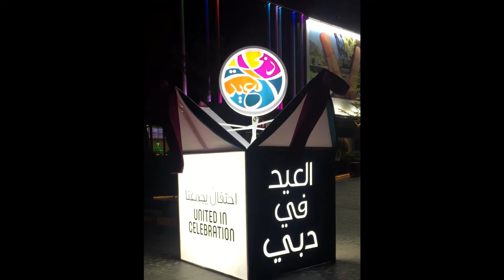Dubai Million Dollars Fireworks Show On Eid At JBR Beach - Eid In UAE Dubai - Beautiful View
“Dubai Eid Celebration Beautiful View Fireworks From JBR Beach"